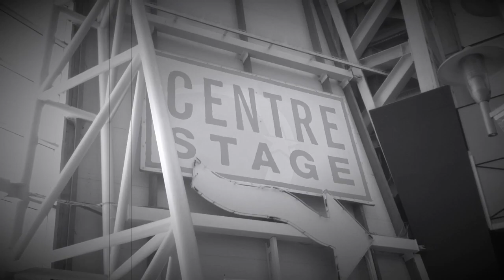BYE HOME. HELLO BUTLINS. | DAY 4 | SEE YA BUTLINS!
HOLA.
Today it's my very last day at Butlins😕. BUT... At least I can go see my Mum, Dad and even fish!